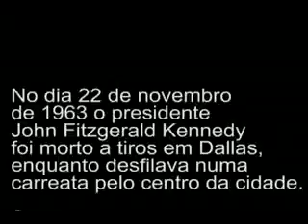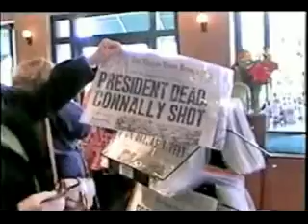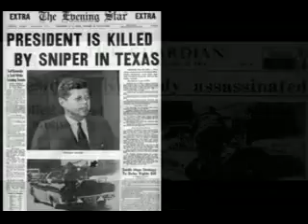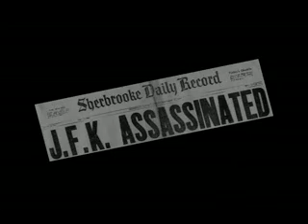DALLAS TEXAS / Visiting The Sixth Floor Museum at Dealey Plaza (1996)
Cidade de DALLAS, TEXAS / Visitando o Sixth Floor Museum

O museu Sixth Floor Museum relembra e homenageia a vida e o legado do presidente John Kennedy, assassinado em 22 de novembro de 1963 por um atirador, que estava de tocaia em uma janela do sexto andar deste mesmo prédio. John Fitzgerald Kennedy foi um político americano que serviu como 35° presidente dos Estados Unidos e é considerado uma das grandes personalidades do século XX. Ele era conhecido como John F. Kennedy ou Jack Kennedy por seus amigos e popularmente como JFK

The Sixth Floor Museum at Dealey Plaza is located on the sixth floor of the Dallas County Administration Building (formerly the Texas School Book Depository) in downtown Dallas, Texas, overlooking Dealey Plaza at the intersection of Elm and Houston Streets. The museum examines the life, times, death, and legacy of United States President John F. Kennedy and is located at the very spot from which Lee Harvey Oswald shot and killed the President on November 22, 1963. 30 minutes after the shooting, Kennedy died at Parkland Memorial Hospital.

The museum's exhibition area uses historic films, photographs, artifacts, and interpretive displays to document the events of the assassination, the reports by government investigations that followed, and the historical legacy of the tragedy. The museum is self-sufficient in funding, relying solely on donations and ticket sales. It rents the space from the County of Dallas.

The museum was founded by the Dallas County Historical Foundation. It opened on Presidents' Day, February 20, 1989. A museum webcam features a live view from the sniper spot. This does not glorify the killer in any way, and is simply a fun feature.

John Fitzgerald Kennedy, the 35th President of the United States, was assassinated on Friday, November 22, 1963, at 12:30 p.m. Central Standard Time in Dallas, Texas, while riding in a presidential motorcade through Dealey Plaza.

Kennedy was riding with his wife Jacqueline, Texas Governor John Connally, and Connally's wife Nellie when he was fatally shot by former U.S. Marine Lee Harvey Oswald, firing in ambush from a nearby building. Governor Connally was seriously wounded in the attack. The motorcade rushed to Parkland Memorial Hospital where Kennedy was pronounced dead about 30 minutes after the shooting; Connally recovered. Oswald was arrested by the Dallas Police Department 70 minutes after the initial shooting. Oswald was charged under Texas state law with the murder of Kennedy, as well as that of Dallas policeman J. D. Tippit, who had been fatally shot a short time after the assassination. At 11:21 a.m. November 24, 1963, as live television cameras were covering his transfer from the city jail to the county jail, Oswald was fatally shot in the basement of Dallas Police Headquarters by Dallas nightclub operator Jack Ruby. Oswald was taken to Parkland Memorial Hospital, where he soon died. Ruby was convicted of Oswald's murder, though it was later overturned on appeal, and Ruby died in prison in 1967 while awaiting a new trial.

After a 10-month investigation, the Warren Commission concluded that Oswald assassinated Kennedy, that Oswald had acted entirely alone, and that Ruby had acted alone in killing Oswald.[2] Kennedy was the eighth and most recent US President to die in office, and the fourth (following Lincoln, Garfield, and McKinley) to be assassinated. Vice President Lyndon B. Johnson automatically became president upon Kennedy's death. A later investigation, the United States House Select Committee on Assassinations (HSCA), agreed with the Warren Commission that the injuries that Kennedy and Connally sustained were caused by Oswald's three rifle shots, but they also concluded that Kennedy was "probably assassinated as a result of a conspiracy"[4] as analysis of a dictabelt audio recording pointed to the existence of an additional gunshot and therefore "... a high probability that two gunmen fired at [the] President". The committee was not able to identify any individuals or groups involved with the possible conspiracy. In addition, the HSCA found that the original federal investigations were "seriously flawed" with respect to information-sharing and the possibility of conspiracy.As recommended by the HSCA, the dictabelt evidence suggesting conspiracy was subsequently re-examined and rejected.It was determined that the dictabelt recorded different gunshots which were fired at another location in Dallas and at a different time which was not related to the assassination.

Kennedy's assassination is still the subject of widespread debate and has spawned numerous conspiracy theories and alternative scenarios. Polls conducted from 1966 to 2004 found that up to 80 percent of Americans suspected that there was a plot or cover-up.

FONTE/SOURCE: WIKIPEDIA